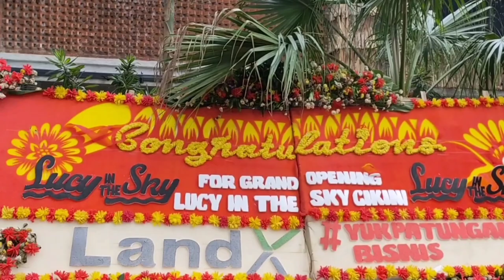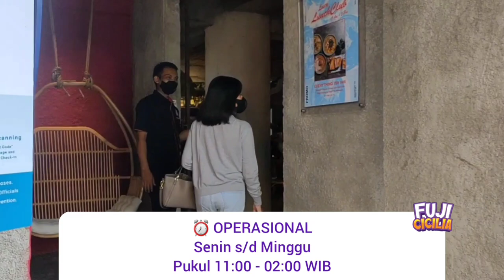TEMPAT NONGKRONG DI JAKARTA TERBARU LIVE MUSIC CAFE OUTDOOR AESTHETIC HITS | LUCY IN THE SKY CIKINI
TEMPAT NONGKRONG DI JAKARTA TERBARU LIVE MUSIC CAFE OUTDOOR JAKARTA PUSAT AESTHETIC HITS INSTAGRAMABLE VIRAL | LUCY IN THE SKY CIKINI

Lokasi : Jl. Cikini Raya No. 22

Teman-teman jangan lupa nonton video nya sampai akhir yah, karena ada informasi mengenai scarlett whitening body care.
Oya semua harga product body care Scarlett Whitening dijual Rp.